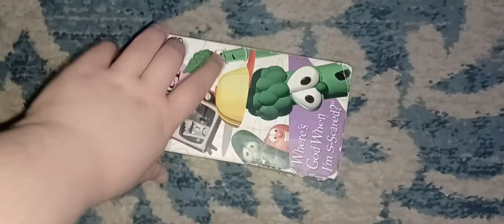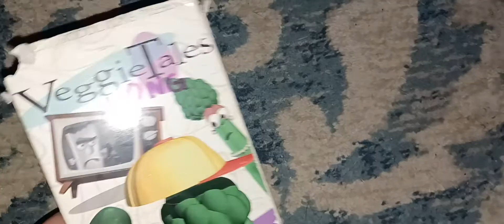VeggieTales: Where's God When I'm Scared! VHS Review